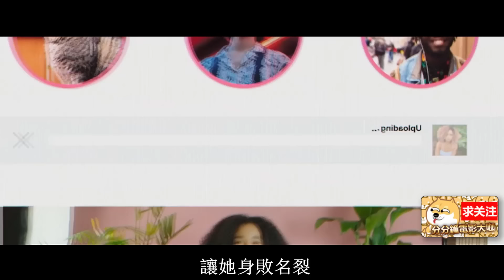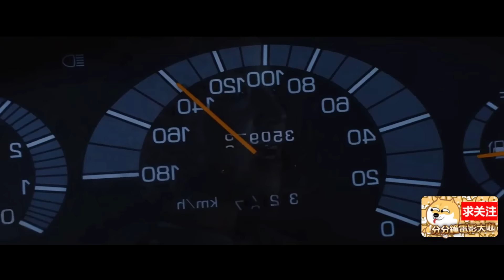女人黑化後得有多麽殘忍,所以千千萬萬不要欺負老實人呐,電影《茜茜》